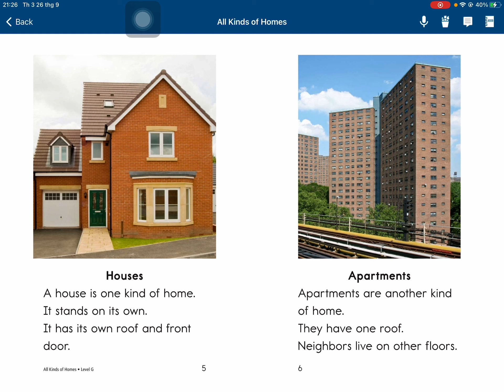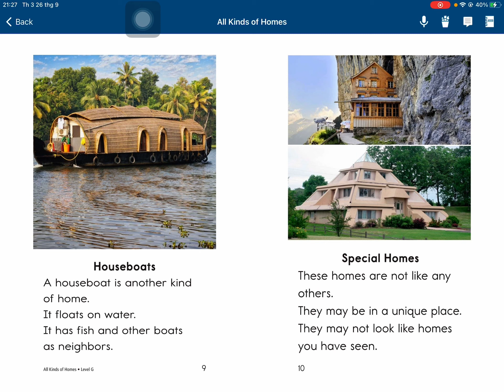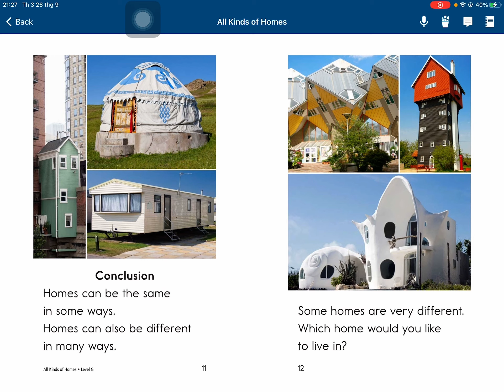All kinds of Homes - Thanh Lam